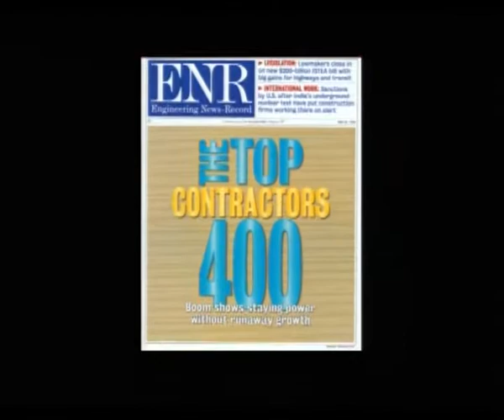Green Building Tour Part 1 - Introduction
Tri-North Builders Gold LEED Certified Headquarters in Fitchburg, WI.   Built in 2006, it achieved Gold LEED Certification form the US Green Building Council.

Part 1 - Introduction of Tri-North and Building